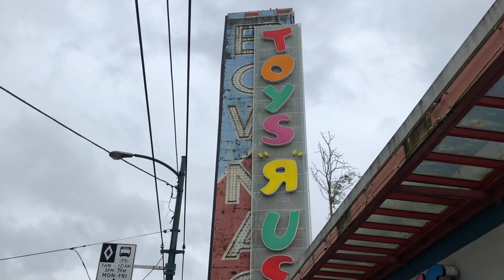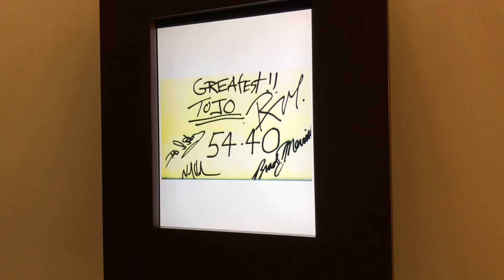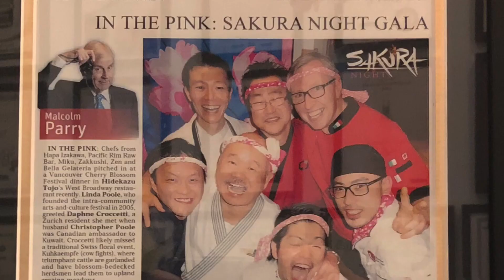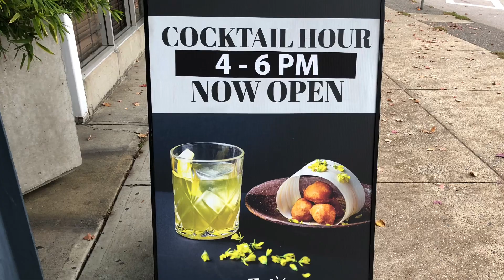Why TOJO's Vancouver Invention is Called CALIFORNIA ROLL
Inventor of California Roll, BC Roll, Spider Roll, Rainbow Roll & many more. 東條は彼の有名な寿司を作ります Watch him make his famous dish! バンクーバーの美味しさを楽しんで頂けましたでしょうか？シェフ・トージョーと、とても優しいスタッフの皆様に、心から感謝します。

Copyright: JCVC Productions 2020
Director of Photography: Rick von Schmidt
Hair & Makeup: Bev Sugarman
Wardrobe: Juul Haalmeyer